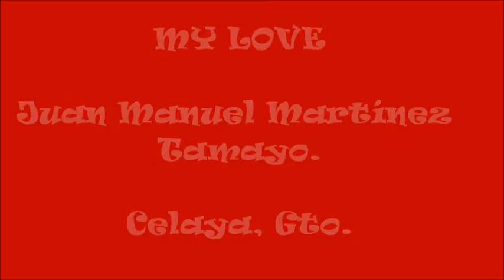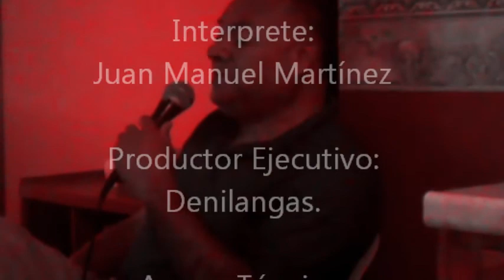Papá Homero-Interprete Juan Manuel Martínez-MY LOVE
Interprete: Juan Manuel Martínez Tamayo
MY LOVE
PAUL MC CARTNEY
CELAYA, GUANAJUATO
MEXICO